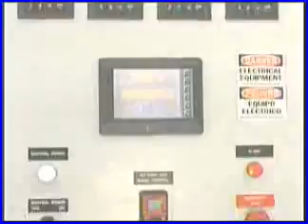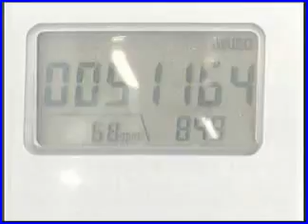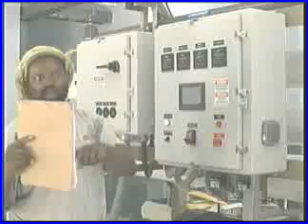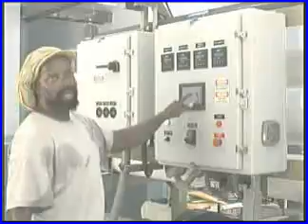JUL 1-1.flv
Love TV's Evening News for Thursday, July 1. The news is anchored by Patrick E. Jones.